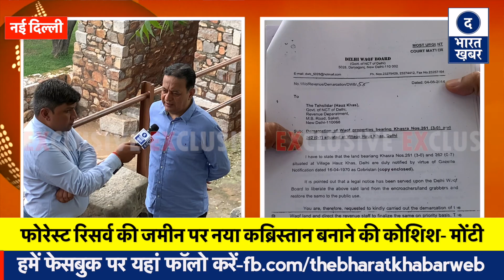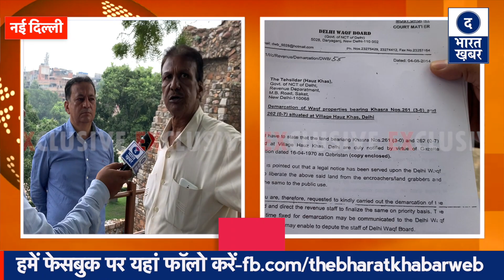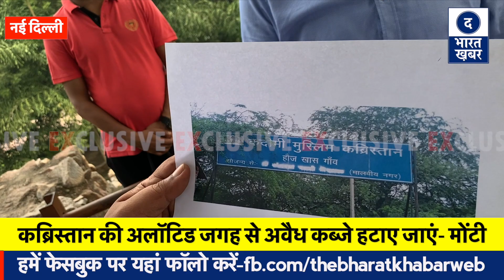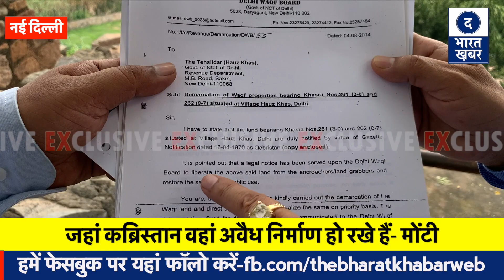Delhi के Deer Park में शव दफनाने पर बवाल | Kabrastan पर कब्जा कर कब्रों के ऊपर बना दिए मकान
Delhi की सबसे बड़ी खबर | Deer Park में अब New Kabristan | पुराने पर तो कब्र के ऊपर बना दिए मकान | LG
हमारी Breaking NEWS